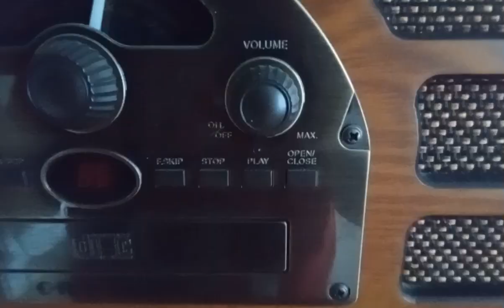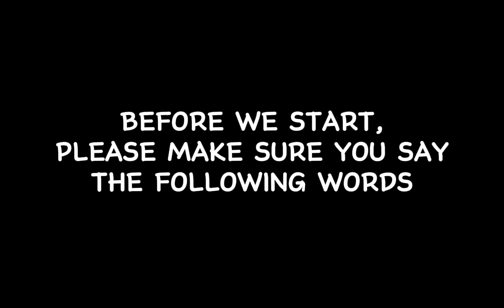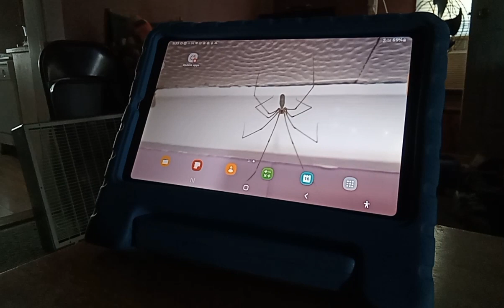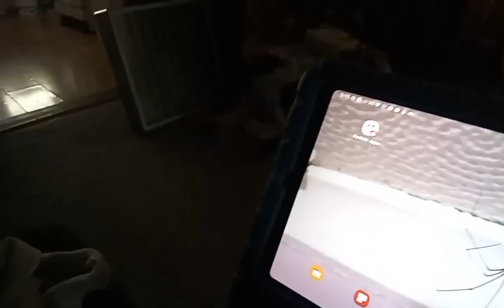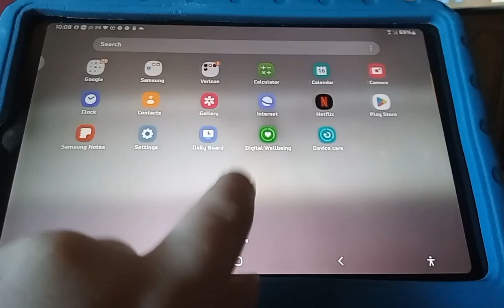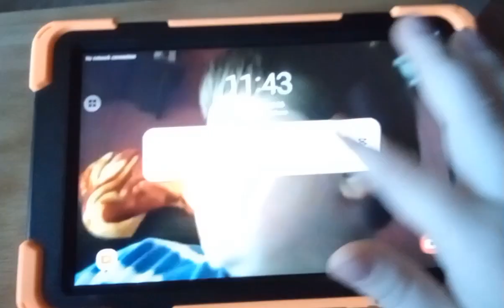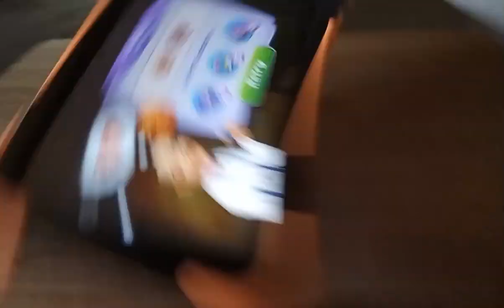The Wesley Movie Part 1 (Read description)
Part 2 might not come out for a while because I have other videos to do.